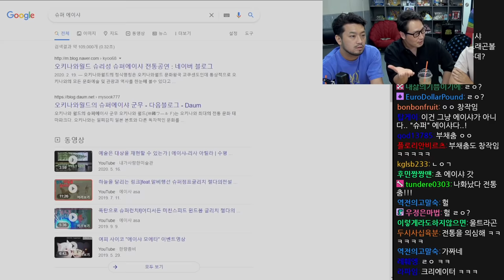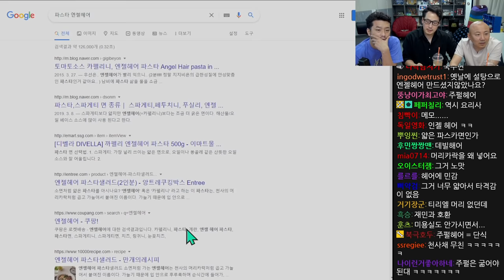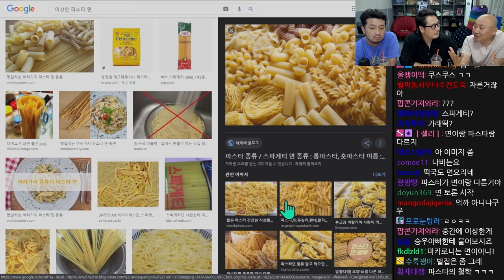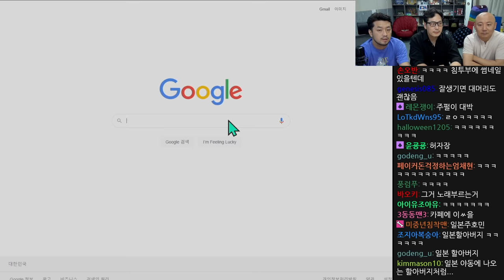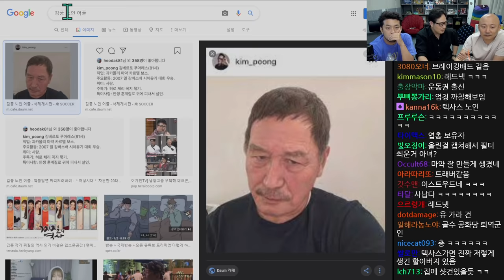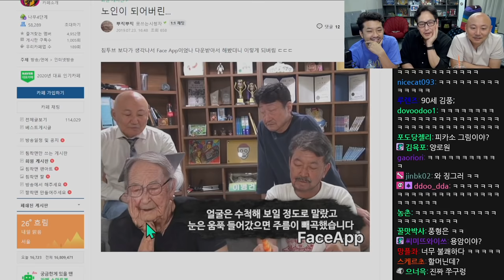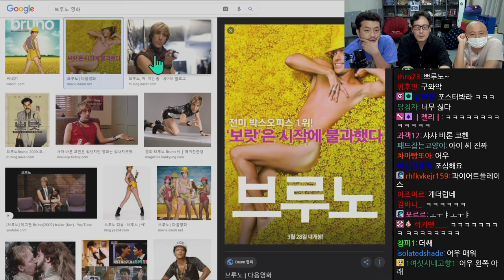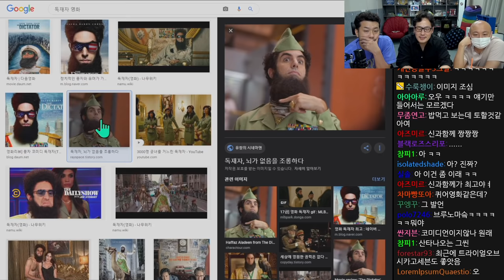2021년 06월 08일 | 침펄풍 잡담, 떡튀순 세트 먹방